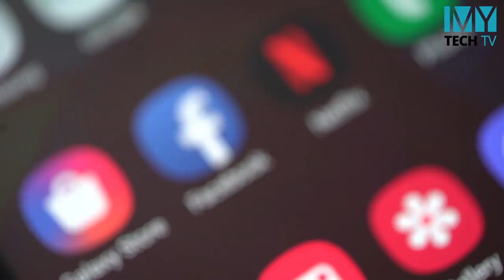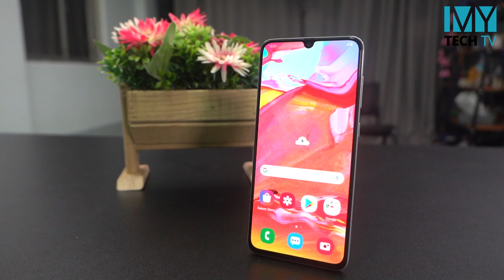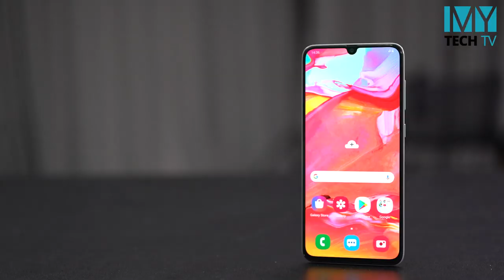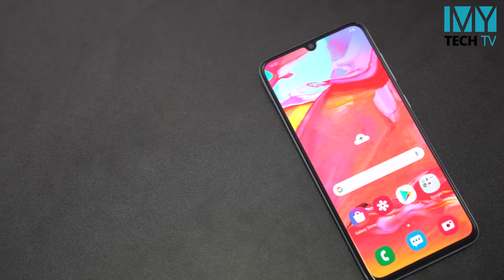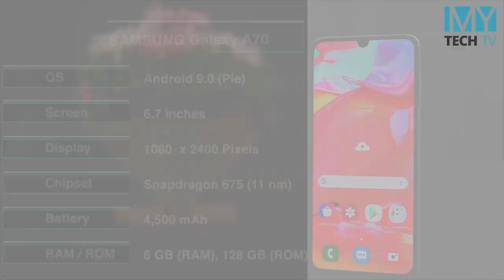Samsung Galaxy A70 - Review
၆ သိန္း = A70
အားလုံးသိခ်င္ေနၾကတဲ့ A70 ကိုဝယ္သင့္တဲ့အခ်က္က ဘာေတြလဲ?